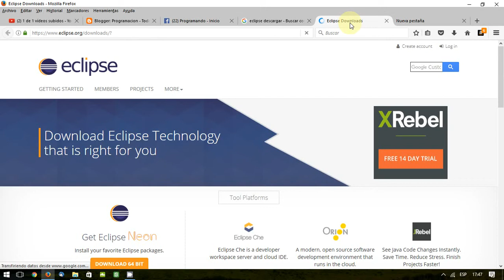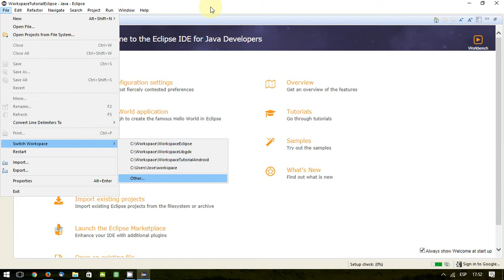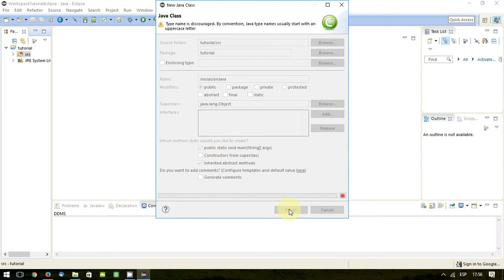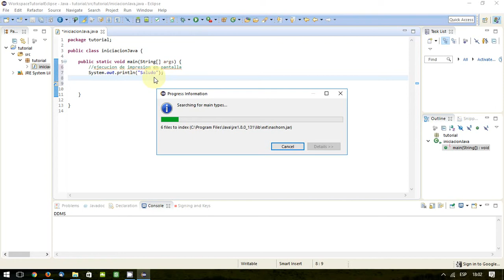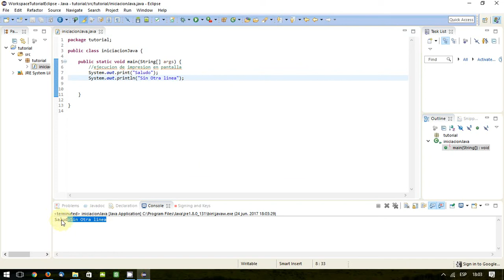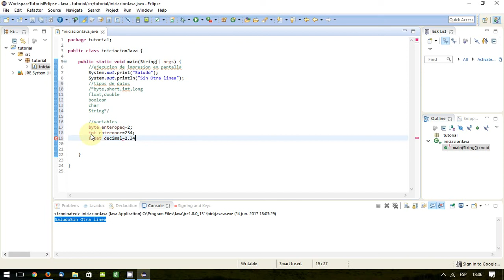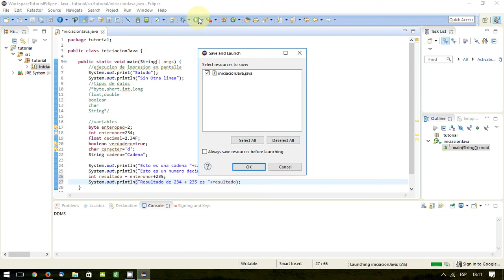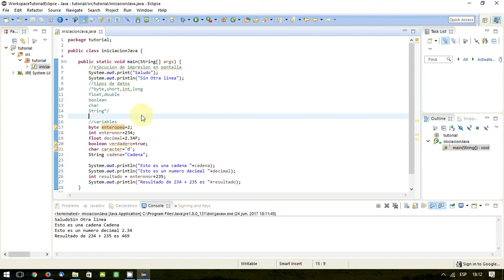01 Java. Introduccion variables y tipos datos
Vemos una introduccion a la programacion Java con Eclipse